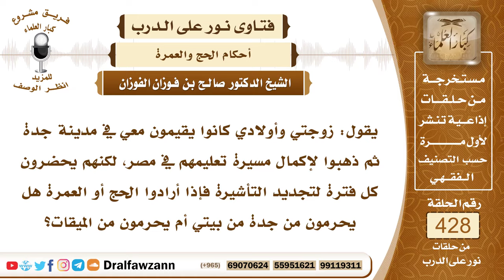5814- من أين يحرم من أراد الحج أو العمرة؟ - الشيخ صالح الفوزان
"5814- يقول: زوجتي وأولادي كانوا يقيمون معي في مدينة جدة ثم ذهبوا لإكمال مسيرة تعليمهم في مصر، لكنهم يحضرون كل فترة لتجديد التأشيرة فإذا أرادوا الحج أو العمرة هل يحرمون من جدة من بيتي أم يحرمون من الميقات؟
الجواب: الجواب: إن كانوا ناويين للحج أو العمرة عند قدومهم من مصر أو من غيرها ومروا على الميقات وهم ينوون الحج أو العمرة فإنهم يحرمون من الميقات؛ لقوله ﷺ في المواقيت: «هن لهن ولمن أتى عليهن من غير أهلهن ممن يريد الحج أو العمرة» أما إذا جاءوا بقصد قطع التأشيرة ولم ينووا حجا ولا عمرة وإنما بدا لهم ذلك بعدما تجاوزوا الميقات فإنهم يحرمون من المكان الذي نووه؛ لقوله ﷺ لما حدد المواقيت قال: «ومن كان دون ذلك» يعني دون المواقيت مما يلي مكة أو من أهله «فمن حيث أنشأ» أي من حيث نوى.
السيرة الذاتية:
للاشتراك في قناة الشيخ صالح الفوزان

14_ الشيخ محمد أمين الشنقيطي
يتيوب

15_سماحة المفتي عبد العزيز آل الشيخ
 يوتيوب

رئيس الفريق
لمشروع كبار العلماء